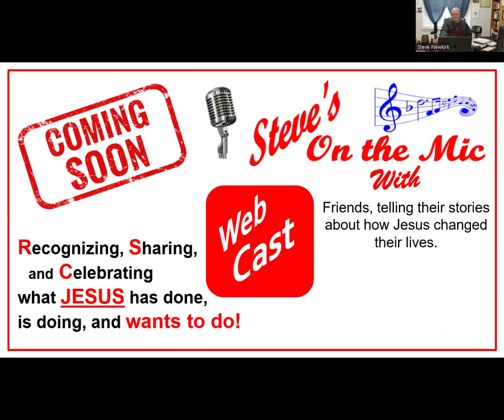Steve's on the Mic - WebCast Promo Jan 27, 2024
Steve's on the Mic - WebCast Promo Jan 27, 2024 - Recoginzing, Celebrating, and Sharing what Jesus has done, is doing, & wants to do through people like you!